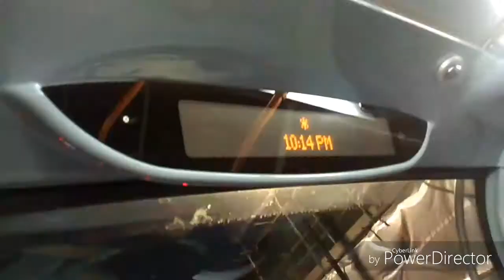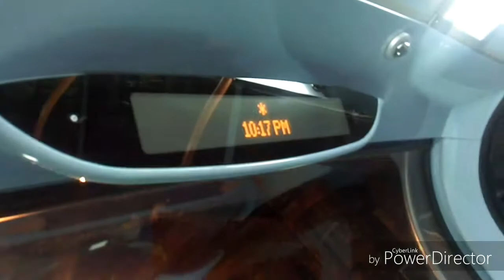Diversion (Key points) journey on 86